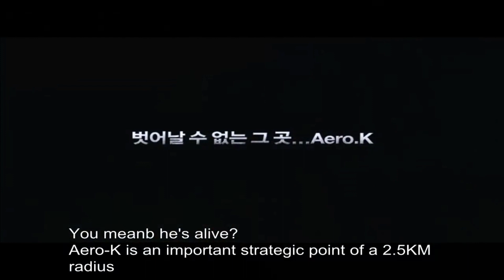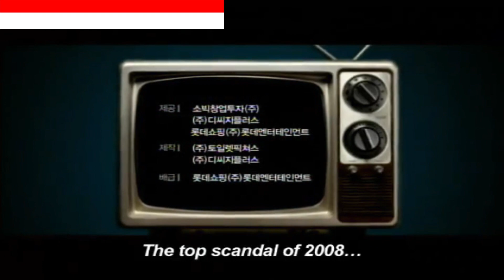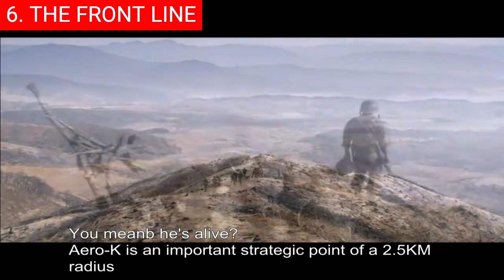Top 10 Best Korean Movies Of All Time | Korean Movies To Watch On Netflix, Prime Video 2023 | PT-10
0:00 Intro
0:28 Top 10 - The Long Way Home (서부전선).
1:27 Top 9 - Believer (독전).
2:07 Top 8 - Veteran 1 (베테랑).
3:01 Top 7 - Scandal Makers (과속스캔들).
3:55 Top 6 - The Front Line (고지전).
5:04 Top 5 - The Swindlers (꾼).
6:05 Top 4 - Going by the Book (바르게 살자).
6:54 Top 3 - The Outlaws (범죄도시).
8:11 Top 2 - Love 911 (반창꼬).
9:29 Top 1 - The Great Battle (안시성).

Hi and welcome back! If you're a fan of Korean cinema or looking to explore this vibrant cinematic world, then we've got you covered! In this article, we've compiled a list of the best Korean movies of all time that you absolutely must watch. These films have not only won numerous awards but also captured the hearts and minds of viewers with their captivating plots and unforgettable characters. We have also included current IMDb ratings and rotten tomato scores for your convenience.

Background music